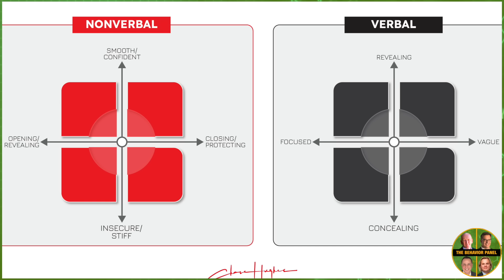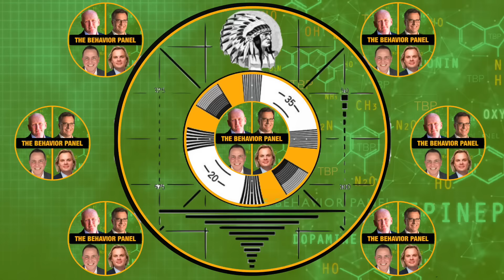💥"I Know Madeleine McCanns KILLER" Credible or CON?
Helge Busching says prime suspect in Madeline McCann case, Christian Brueckner confessed to him. What do four top body language and behavior experts make of his testimony?

The prime suspect in Madeleine McCann's disappearance boasted about being a "master criminal", a leading witness has revealed. Former friend-turned-police informer Helge Bushing is understood to have told police of Christian Brueckner's gloats amid a fresh probe into the convicted offender. Helge B, 52, met his fellow German a year before Madeline McCann vanished aged three and was the person who identified Christian B to cops in connection with the childs disappearance. A source in Portugal who is close to the investigation says: “Helge B has spoken at length to officers about the time he spent with Christian B, where they were carrying out crimes together side by side. He told them how Christian B often boasted of being really, really good at what he did, a master criminal and how the police were useless."

Do you believe that Christian B is the killer of Madeleine McCann? Or is he innocent?

TimeStamps:

00:00 Read Body Language
05:50 Behavior Panel Discussion
13:10 Self-Restraint & Deflection
16:18 Understanding Shame
20:00 The 1000-Yard Stare Explained
27:05 Mark's Accurate Observation
45:00 Humorous Moments
59:30 Verbal & Non-Verbal Baselines
01:04:40 Chase's Puzzling Reaction
01:05:00 Bird Flashing - Chase & Scott
01:23:00 Grouse Statues or Movement?
01:23:00 Bird Flashing Repeated
01:25:45 Final Thoughts & Summary